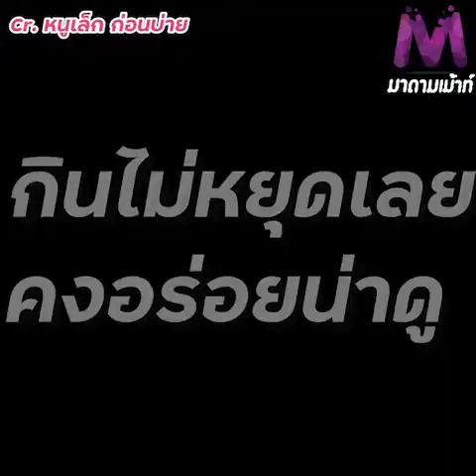น้องวิน สุดแฮปปี้ ลั่น หรอยจังหู กินมันฝรั่งทอด เที่ยวเกาหลีใต้..?